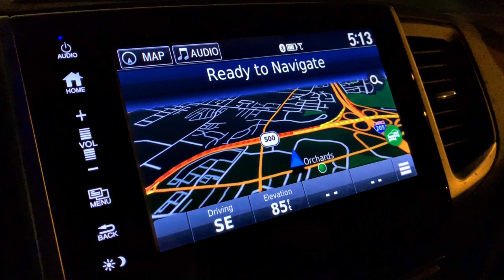Chieftain Walk Arounds!! • Larry’s GSA Completed! | TheSmoaks Vlog_1108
Chieftain Fixer Upper! | New GSA Cams & Rockers! | Dark & Wet GSA Test Ride!

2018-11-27: Thank you very much, you are all so awesome!!
And a special thanks to all the Veterans world wide!!

 2016 Indian Chieftain
 2016 Can-Am Spyder Roadster RT-S Special Series
 1983 Yamaha XVZ12TK Venture 1200

Gear & Tools:
WD 2TB Wireless Pro Portable Hard Drive